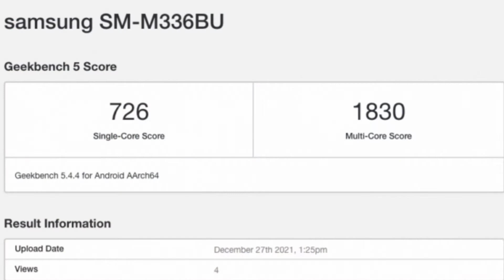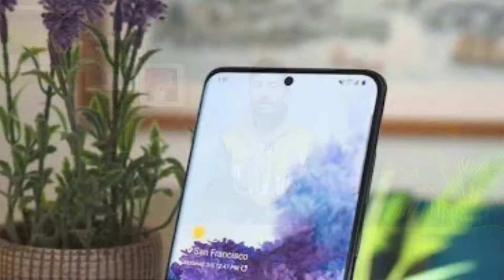Samsung Galaxy A33 5g Official Specification Price And Launch Date In India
Dosto aaj ke ish video me maynay aapko Samsung Galaxy A33 5g Official Specification Price And Launch Date In India | samsung_galaxy_a33_5g Ke baare me btaya hay so umeed krta hu video aapko aachi lagi hoge...

And More Related :-

samsung a33 5g launch date
samsung galaxy a33
samsung a33 5g phone
samsung a33 5g mobile
samsung upcoming 5g mobile
samsung galaxy A33 geekbench score
samsung galaxy A33 5g speed test

And More Related Best Tech Channel :-